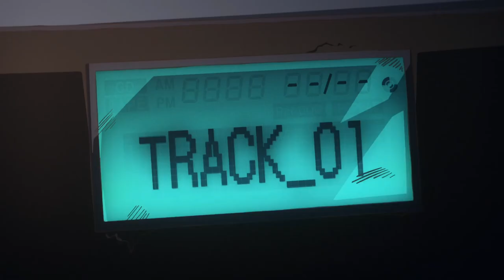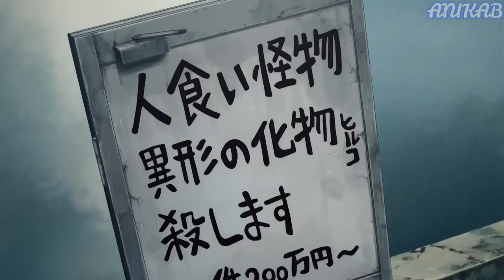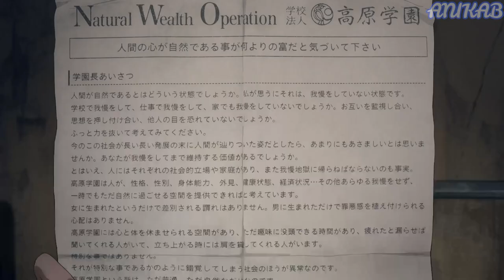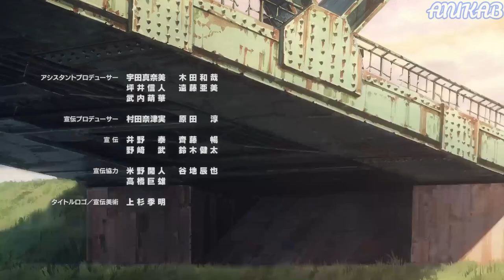Little Boy gained the Destructive Powers in Post apocalyptic World | Anime Recap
Fifteen years ago, disaster struck human civilization, and now dangerous man-eating monsters roam the ravaged lands, posing an existential threat to the remaining survivors. Amid this turmoil, an isolated facility shelters children and nurtures them in peace.
Meanwhile, in the outside world, young survivors Maru and Kiruko band together to search for a special place called Heaven, each for their own reasons. Carrying past burdens and tragic secrets, the two hope to find answers to the cruelty they have experienced in their lives and in the world, which still remains in tatters.

Anime: Heavenly Delusion

Fantasy Anime
Summer Anime 2023

Anime Recap, anime recaps, anime recapped, anirecap, anirecaps, anirecapped, anime, anicaps,